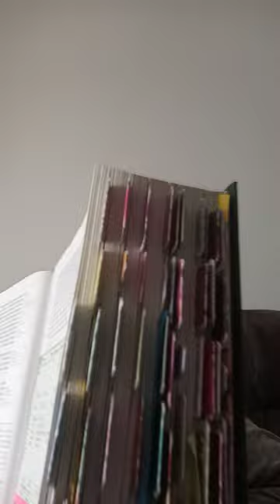Hey yaw'll. This is Exodus chapter 12. Thank you and enjoy